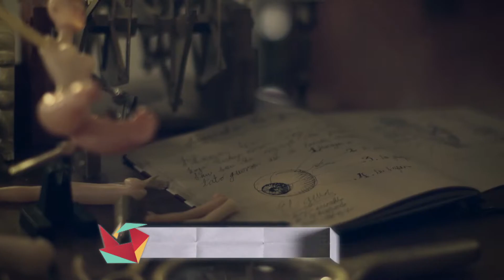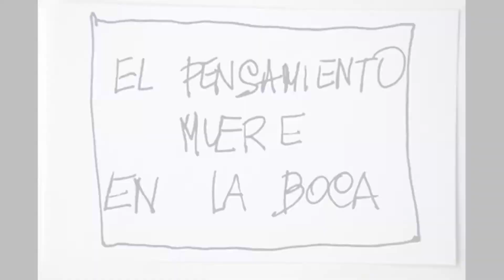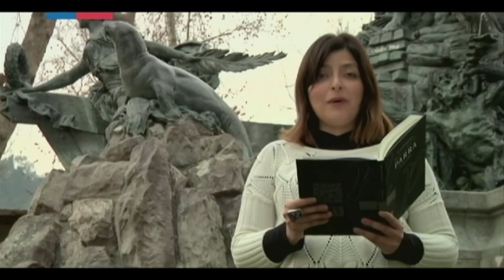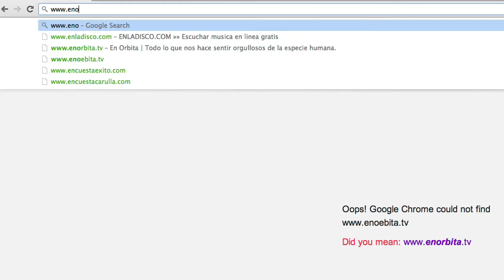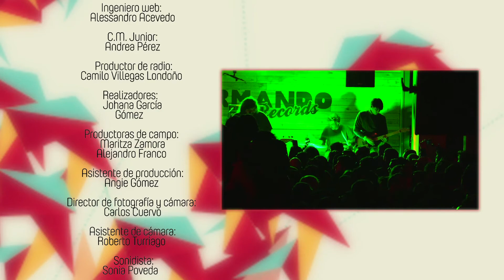En Órbita - Capítulo 11 de Septiembre, 2014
En este capítulo conoceremos a Gallardo Bikes y su proyecto de bicicletas en bambú y desde Medellín les contaremos todo lo que sucedió en el lanzamiento de “Intruso Armónico”, el nuevo álbum de Estados Alterados en el Teatro Pablo Tobón Uribe.